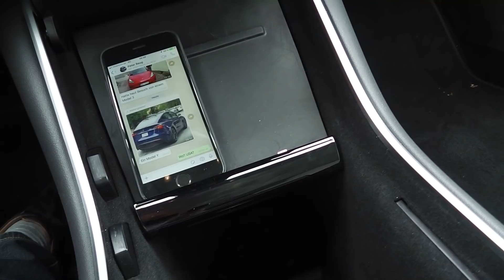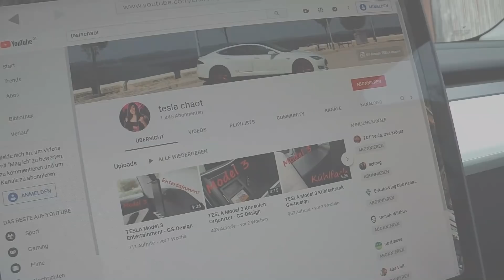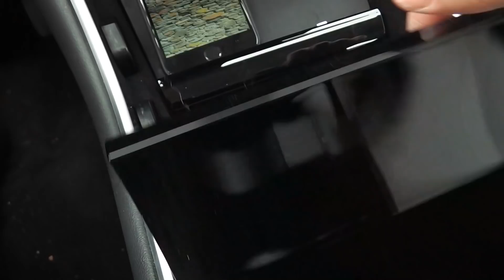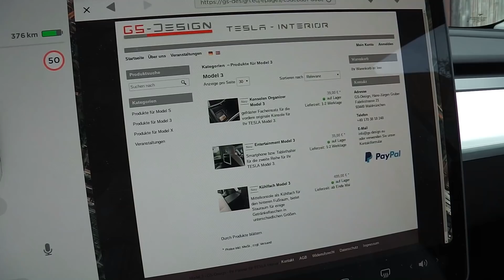Tesla Model 3: Ich räume auf, Konsolen Organizer von GS-Design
Heute räumen wir mal das Tesla Model 3 auf!
Und dazu baue ich den Konsolen Organizer von GS-Design ein.

Tesla Model 3 Zubehör (Amazon SMILE-Link):

Auto:
Tesla Model 3 LongRange 19" mit Version V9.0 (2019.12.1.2)

▬ Kanal: ▬▬▬▬▬▬▬▬▬▬▬▬▬▬▬▬▬▬▬▬▬▬▬▬▬
Wenn Ihr den Kanal direkt unterstützen wollt:

DANKE!